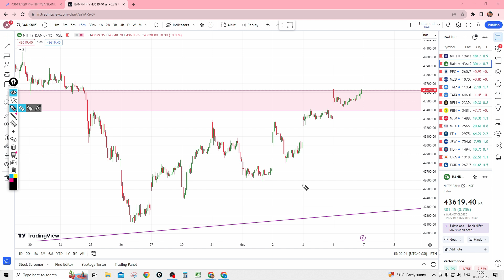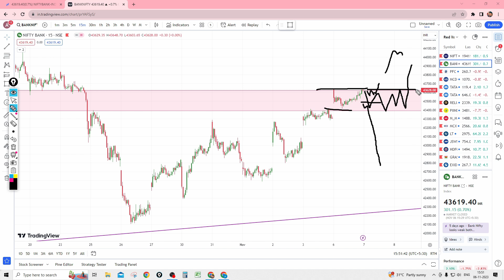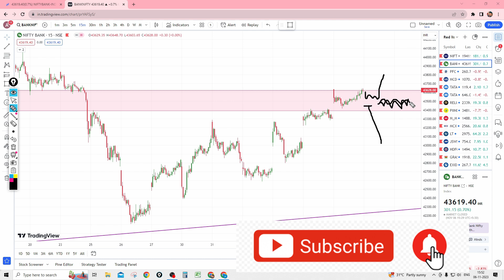Bank Nifty Intraday Analysis: Expert Strategies for Profitable Trading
In today's video, we dive deep into the exciting world of Bank Nifty intraday trading. Whether you're a beginner looking to understand the basics or an experienced trader seeking advanced strategies, this video has something for everyone.

Video Highlights:

Introduction to Bank Nifty: Get a brief overview of what Bank Nifty is and why it's crucial in the stock market.

Market Overview: Analyze the current market trends and factors influencing Bank Nifty's movement. Stay updated with the latest news and events affecting the banking sector.

Remember that trading in financial markets involves risk, and it's crucial to do your research and have a solid trading plan in place.

Start Investing In Stock Market  👉  You Can Open a Free Demat  Account from the below links :-

intraday trading
option buying
option selling
intraday psychology
intraday mindset
day trading
fear in trading
how to overcome fear in trading
Stoploss
stoploss trading stratergy
stoploss hunting
intraday stoploss hit